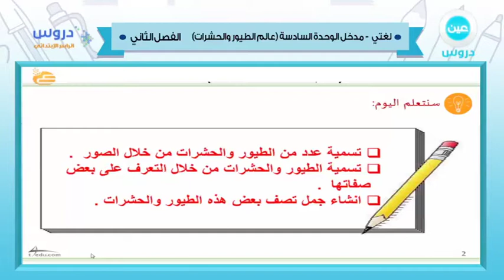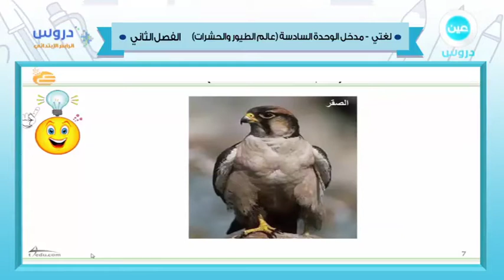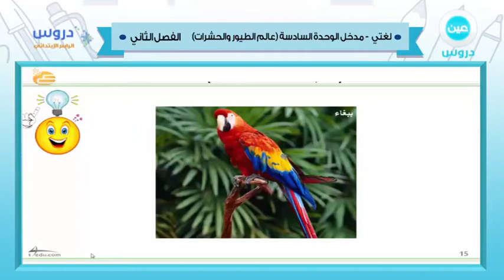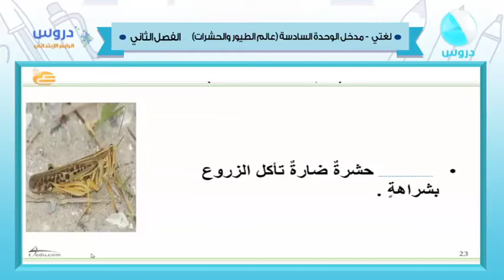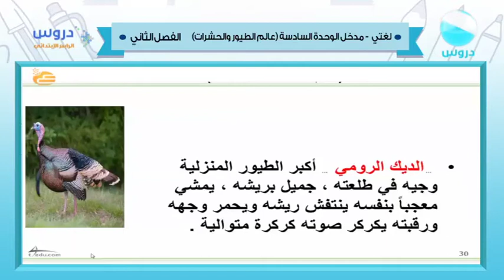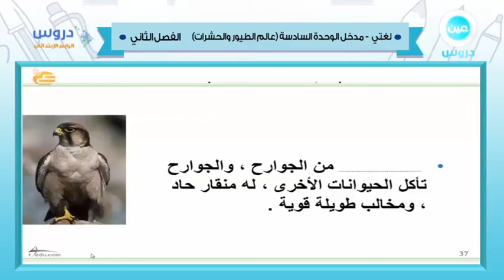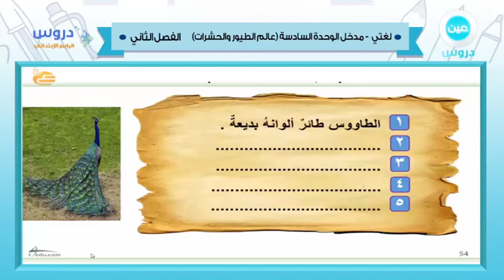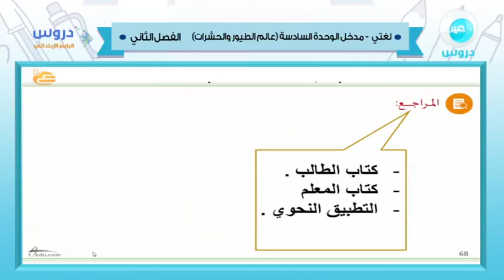الرابع الابتدائي| الفصل الدراسي الثاني 1438 | لغتي| مدخل الوحدة السادسة (عالم الطيور والحشرات)